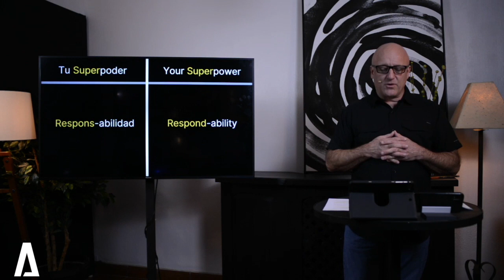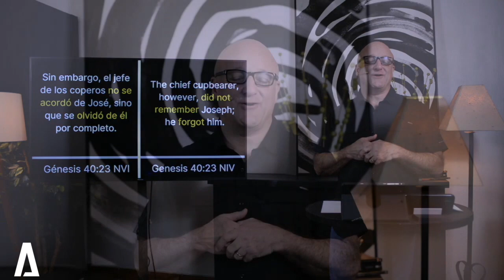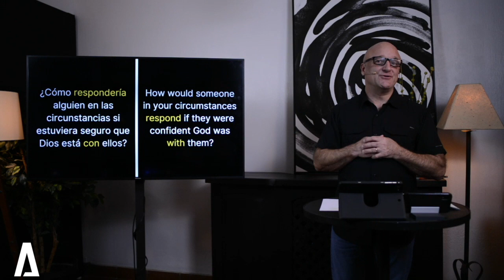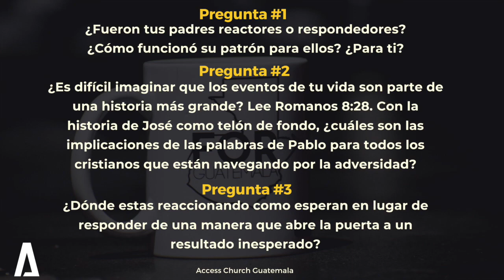Nueva Normalidad | Parte 3 = Español Dub